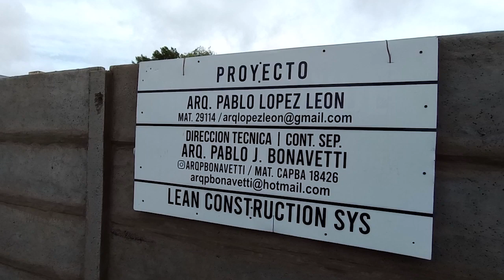TEMPO DEL INDIVIDUO-HOY: EL CARTEL CORRECTO PARA TODOS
Sin palabras, las imágenes cuentan todo.